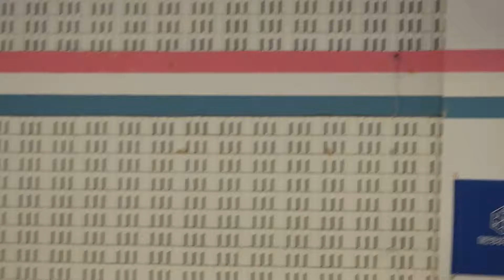박연정 Yeon-Jung PARK | FS | 2018-08-03 교보생명컵 꿈나무 체육대회 피겨 | 여자6급 6학년2조 | 서울상월초 | 경기번호 110-1